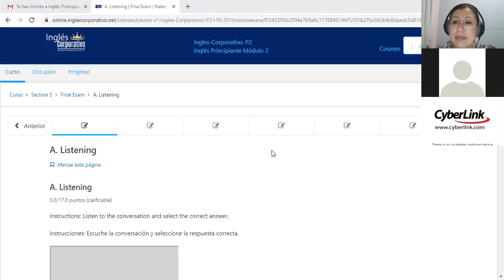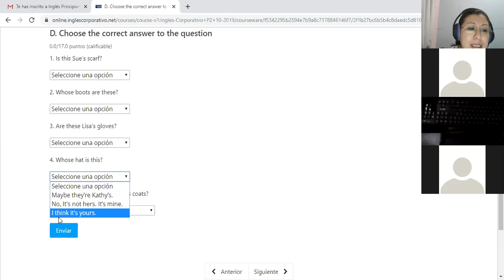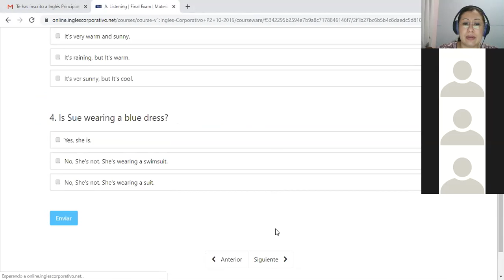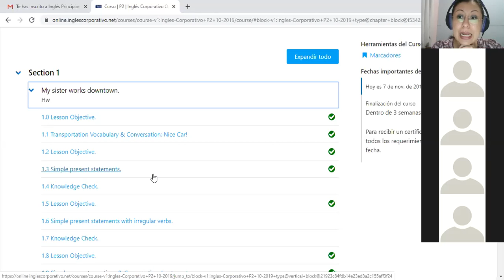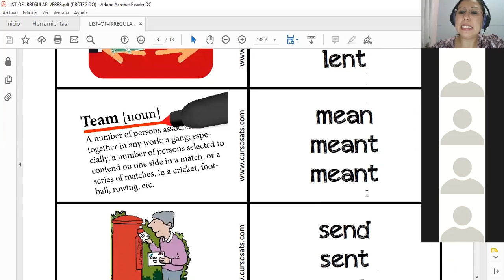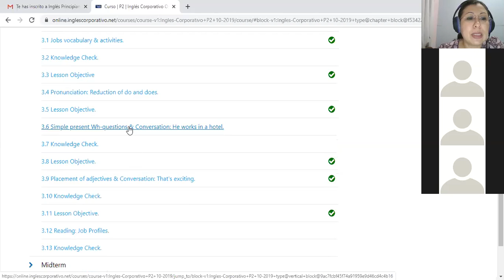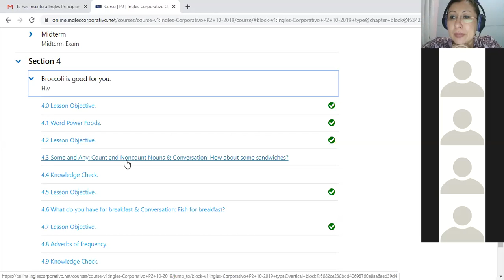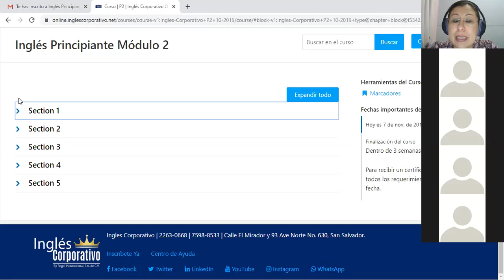P2 Ingles Corporativo final exam and module review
Solving final exam pending exercises, clarifying doubts about platform contents studied and providing extra practice on specific exercises.